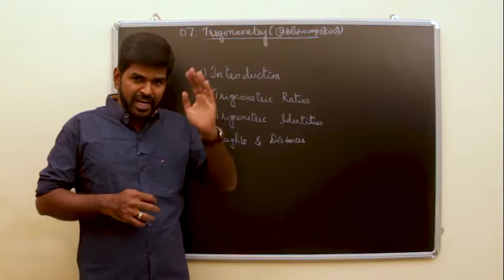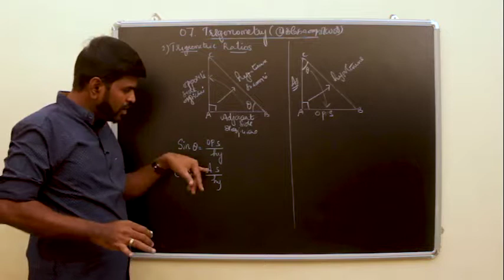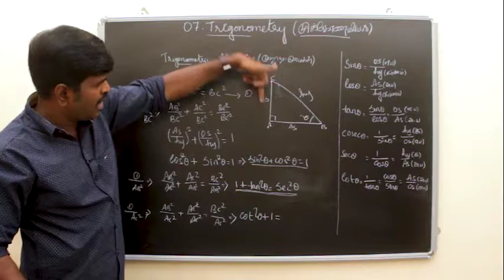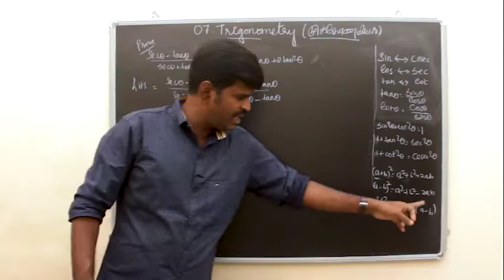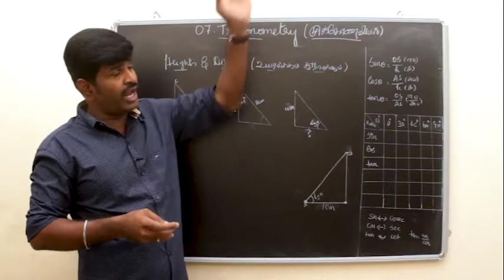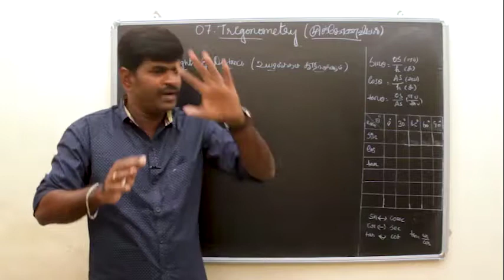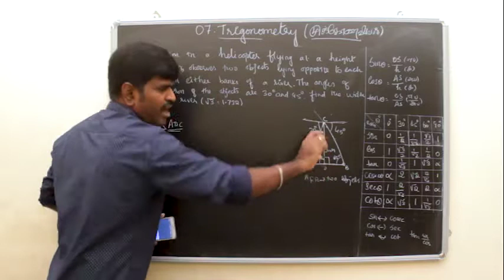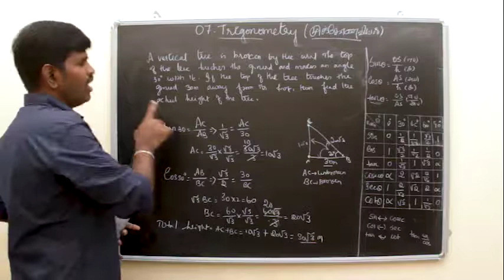LOCKDOWN SPECIAL | TRIGONOMETRY | முக்கோணவியல்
DIRECT ONLINE CLASSES ARE TAKEN FOR CBSE AND STATE BOARD